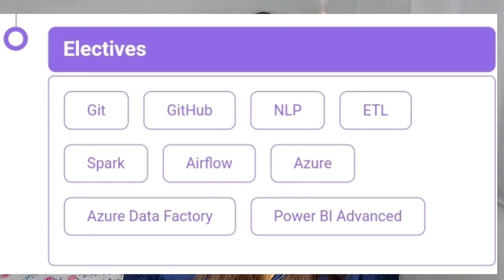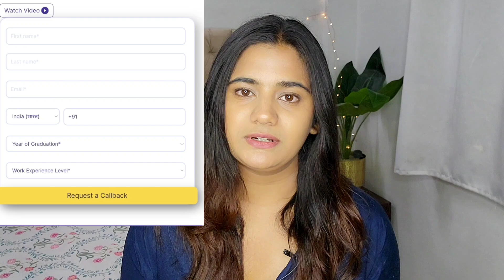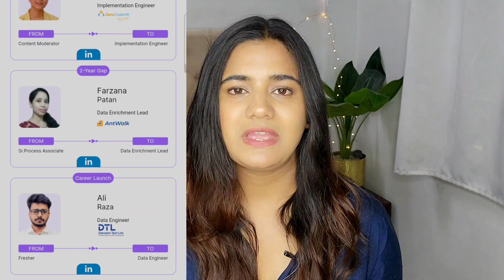How to make Career in Data Science for Fresher Graduates & Professionals | Odin School Data Science